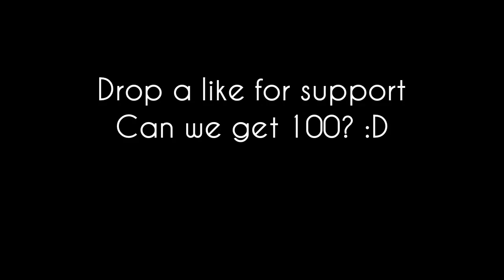Clash of Clans- My Village! Episode 1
Hope you guys enjoyed! Let me know what to do in the next episode!

KiK: ImperfectLi0n